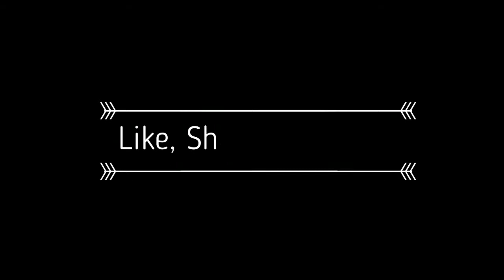WALTRReacts | Adventure TIme S8E27(Blind Reaction)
WALTRReacts to AdventureTime. The lynch is semi back, in the form of evil Jake's demented arm.

It's trying to flip Sweet Pea but is unable to because Finn convinces Sweet Pea of his goodness.

But just like any sibling; Fern is jealous.

Adventure Time Season 9 Episode 13: The Whispers